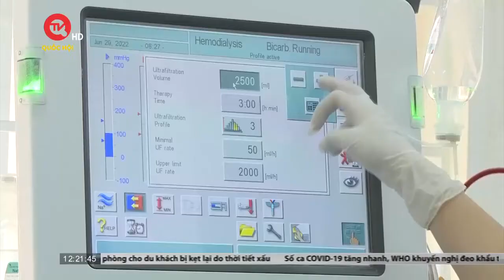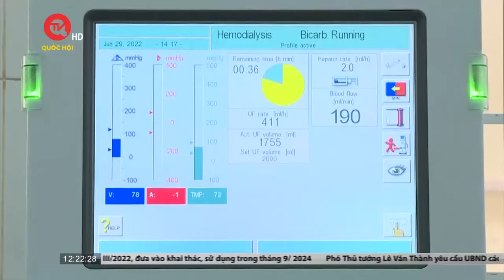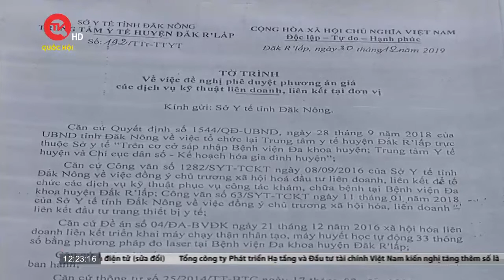Bệnh viện huyện duy nhất ngưng chạy thận, bệnh nhân "chạy" về đâu? | Truyền hình Quốc hội Việt Nam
Truyền hình Quốc hội Việt Nam | Trung tâm Y tế huyện Đắk R'Lấp là bệnh viện tuyến huyện duy nhất của tỉnh Đăk Nông có dịch vụ chạy thận nhân tạo. Thế nhưng, mới đây, phía bệnh viện thông báo ngừng chạy thận nhân tạo đã khiến cho bệnh nhân không khỏi lo lắng, hoang mang.